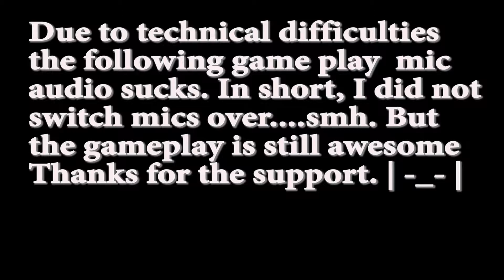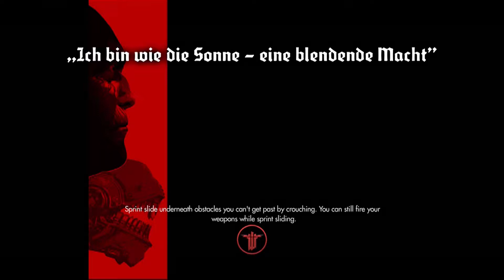:: | -_- | Wolfenstein: TNO "Eisenwald Prison" Part 10 360 Edition ::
New to Youtube? Hit me up so I can check you out!

ADD ME TO YOUR CIRCLES!!! DO IT!! DO IT NOW!!!